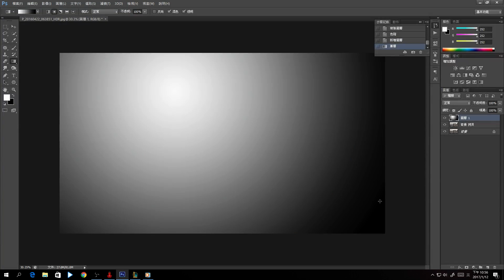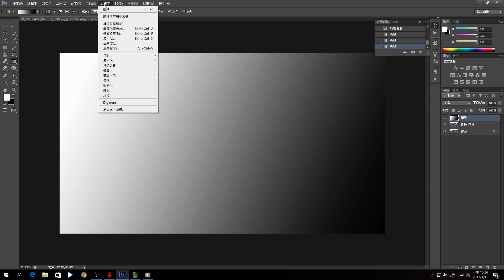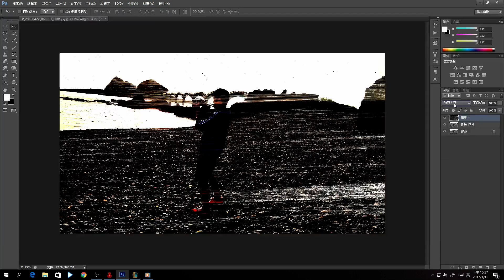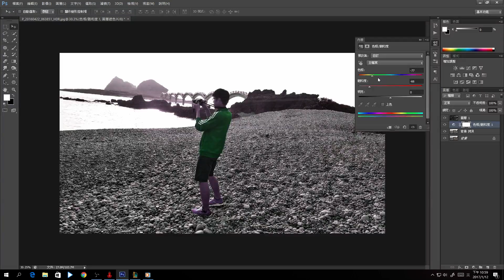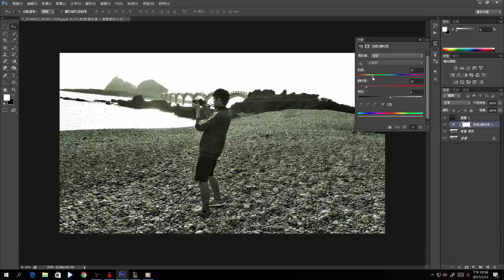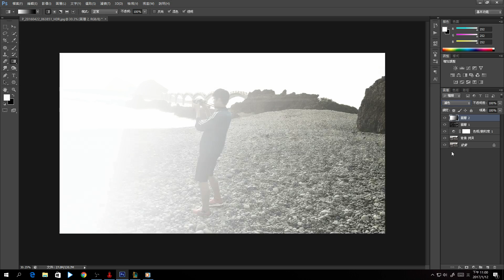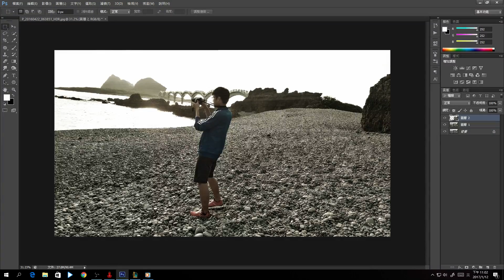Photoshop特效教學-電影質感封面製作(有聲教學)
製作電影質感教學